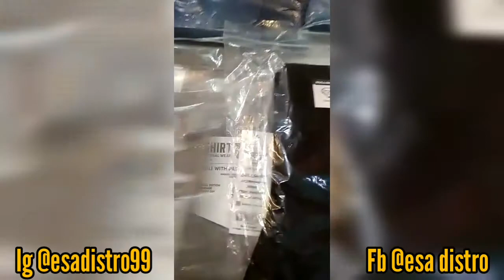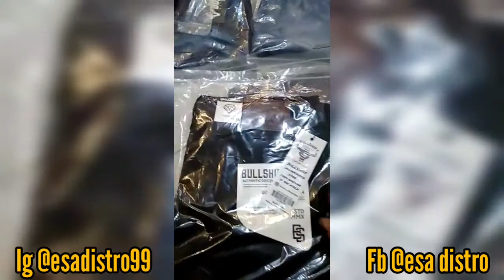Bullshirt store kebumen|topi original bullshirt.inc